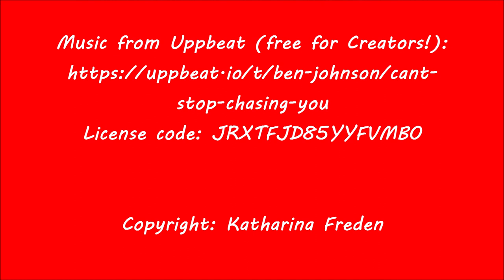MS Pandora Urlaub Sommer 2022 Teil 4 Oudenbosch/Mark bis Benedensas/Steenbergse Vliet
Im vierten Teil unserer Reise befahren wir eine der schönsten Strecken dieses Urlaubes. Wir verlassen Oudenbosch bei schönstem Reisewetter und müssen nur noch ein kleines Stück die Mark fahren bevor sie dann zur Dintel wird. Kurz nach Stampergat fahren wir nicht weiter geradeaus Richtung Volkerak und Dintelsas, sondern biegen über Backbord in den Mark Vlietkanaal ein.
Dem Kanal folgen wir ein paar Kilometer und schon können wir ganz langsam in die Roosendaalsche Vliet einfahren.
Wer hier nicht entspannen kann, kann es nirgendwo.
Wir kommen an einigen schönen Liegeplätzen vorbei bis wir schließlich bei der Blauwe Sluis vor der ersten 3 Meter Brücke stehen.
Wir folgen dem Flüsschen weiter, vorbei an Steenbergen. Mittlerweile befinden wir uns übrigens auch in der Steenbergsche Vliet.
Nun müssen wir noch den Schleusencomplex Benedensas passieren und ein schönes Liegeplätzen finden.
Zur Krönung des Tages machen wir dann noch einen wunderschönen Spaziergang durch die Dintelse Gorzen, wo uns einige zottelige Vierbeiner begegnen.

Sound:
Scott Holmes Music- Strategy

Musik von PavelYudin auf Pixabay
Tropicana